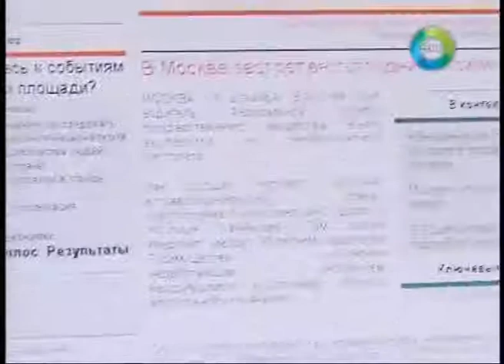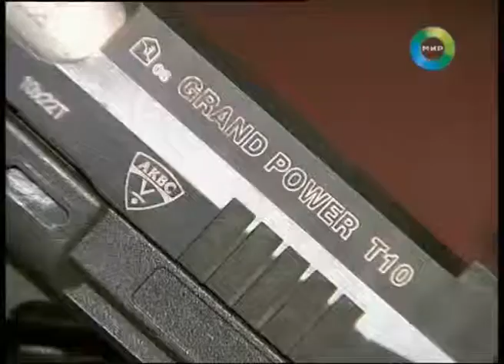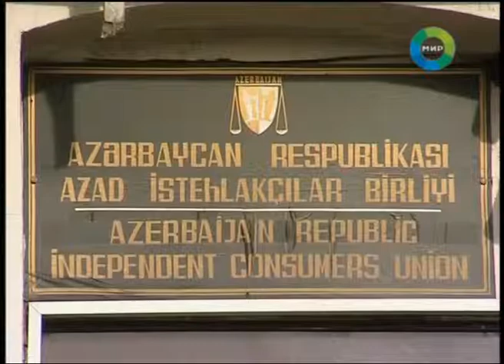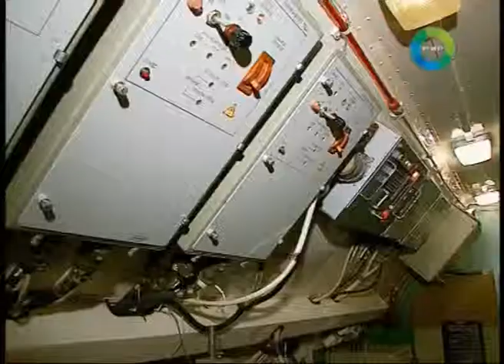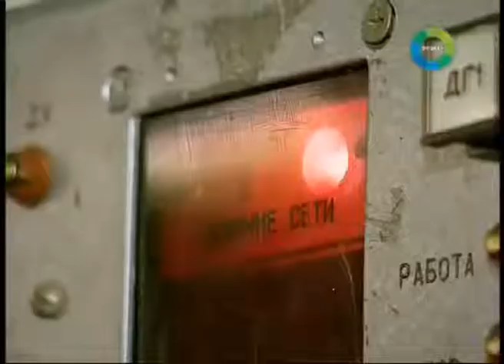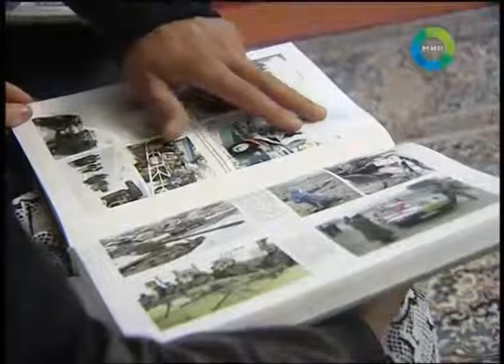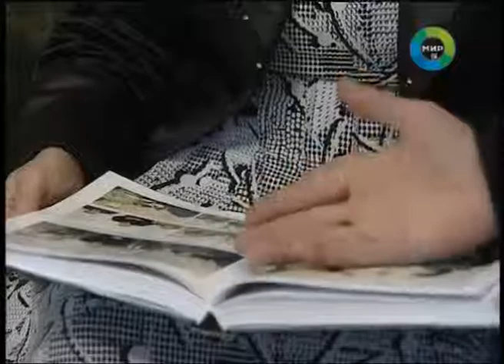Союзники БЕСКОНТРОЛЬНАЯ ТРАВМАТИКА